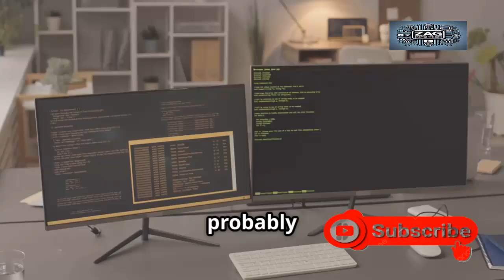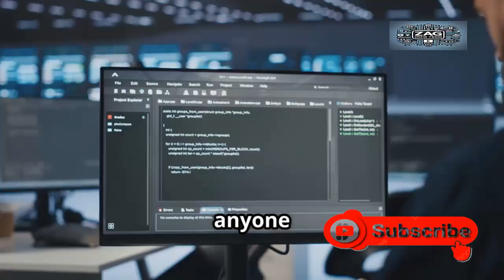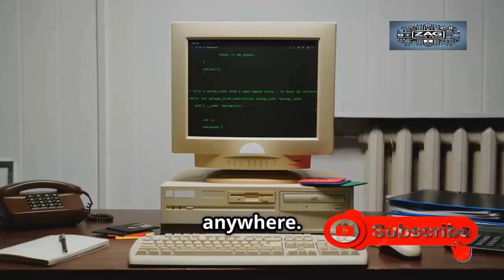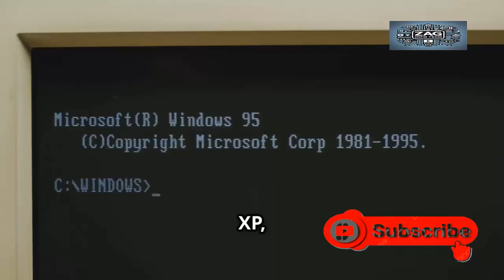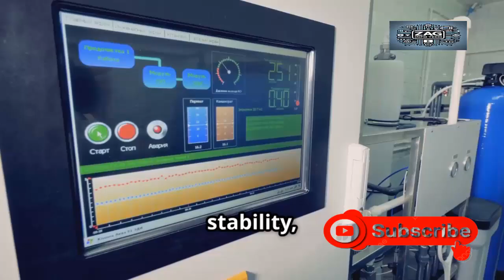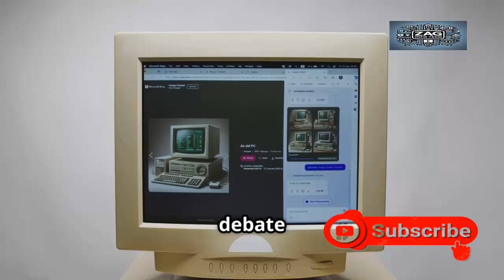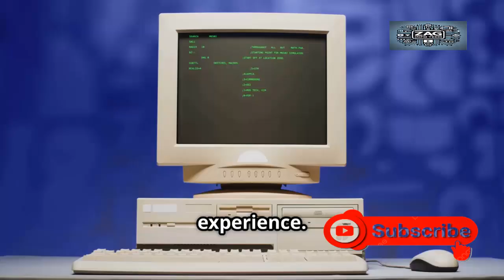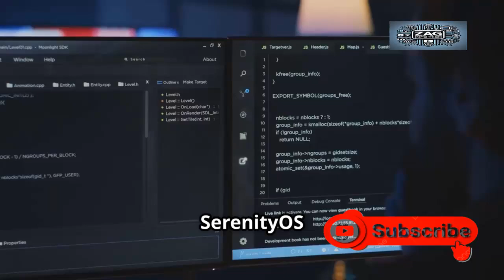Top 9 Free OS Alternatives to Linux – You Won’t Believe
9 Open Source OS Alternatives to Linux

Think Linux is the only open-source operating system out there? Think again! 🌐 In this video, we explore 9 impressive open-source OS alternatives that go beyond the Linux ecosystem. Whether you're looking for something lightweight, security-focused, or just want to try something different, these operating systems might surprise you.

🧠 Discover unique systems like:

FreeBSD

Haiku OS

ReactOS

Redox OS

And more!

Learn how they work, what makes them different, and which ones might be right for your next project or daily use.